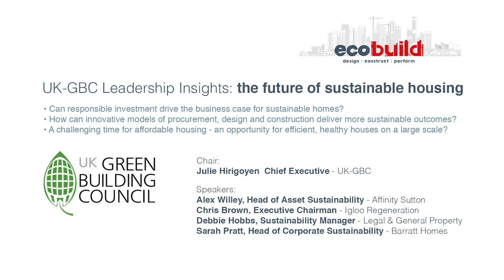Ecobuild 2016 UK-GBC Leadership Insights: The future of sustainable housing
Julie Hirigoyen, Chief Executive of UK Green Building Council (UK-GBC) chairs the first of three Leadership Insights sessions at the 2016 Ecobuild Conference.

Can responsible investment drive the business case for sustainable homes?
How can innovative models of procurement, design and construction deliver more sustainable outcomes?
A challenging time for affordable housing - how can we turn this into an opportunity for efficient, healthy houses on a large scale?

Speakers:
Alex Willey, Head of Asset Sustainability at Affinity Sutton
Chris Brown, Executive Chairman at Igloo Regeneration
Debbie Hobbs, Sustainability Manager at Legal & General Property
Sarah Pratt, Head of Corporate Sustainability at Barratt Homes